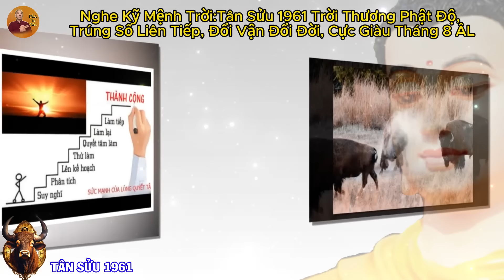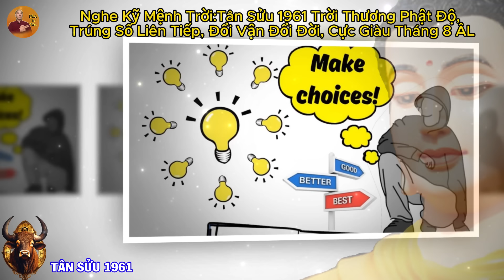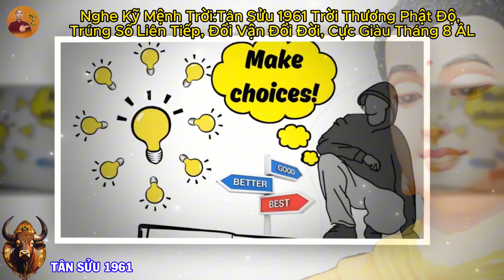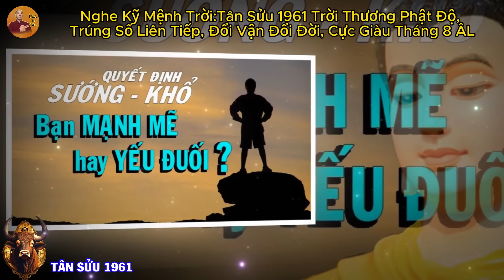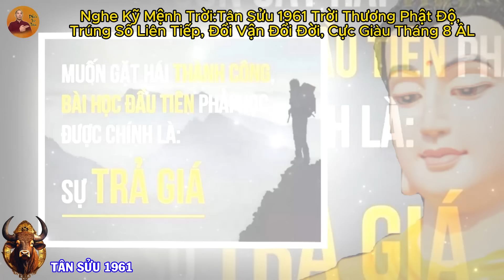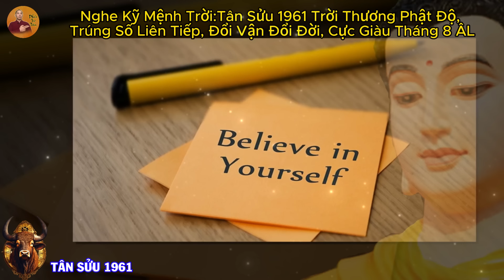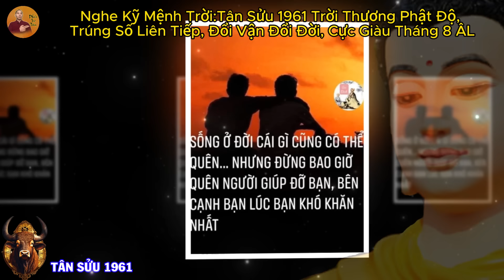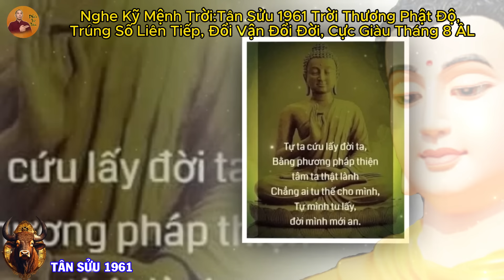Nghe Kỹ Mệnh Trời: Tân Sửu 1961 Trời Thương Phật Độ, Trúng Số Liên Tiếp, Đổi Vận Đổi Đời, Cực Giàu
Nghe Kỹ Mệnh Trời:Tân Sửu 1961 Trời Thương Phật Độ, Trúng Số Liên Tiếp, Đổi Vận Đổi Đời, Cực Giàu Tháng 8 ÂL